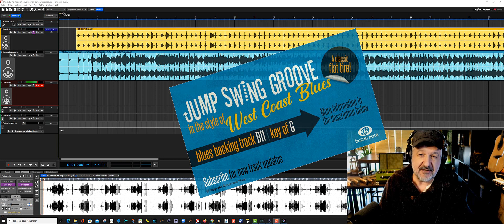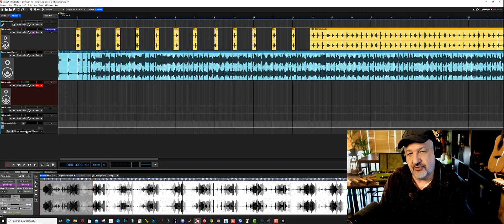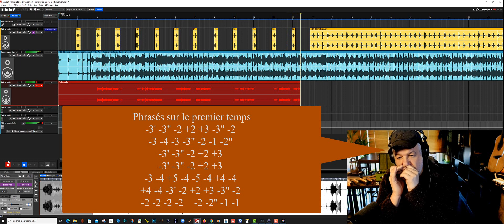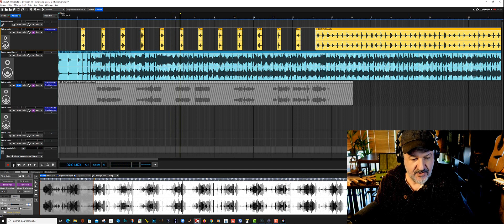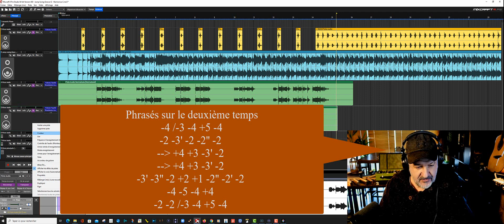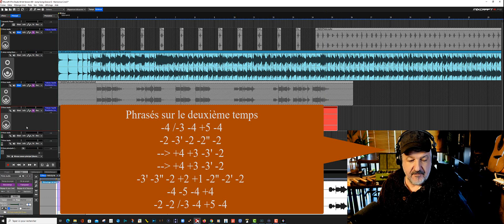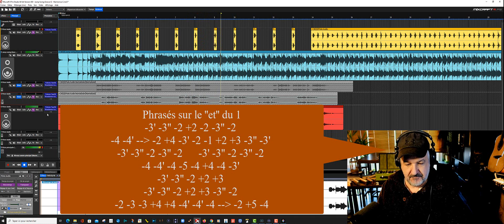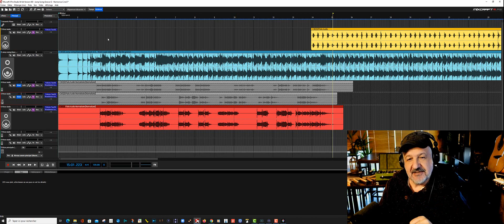Exercice sur un Jump Swing Groove G - Harmonica C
ou une malette sympa :

Paul